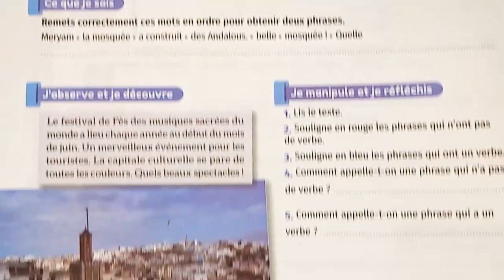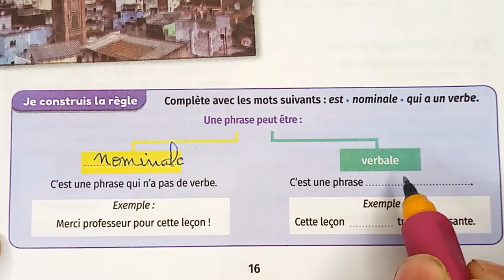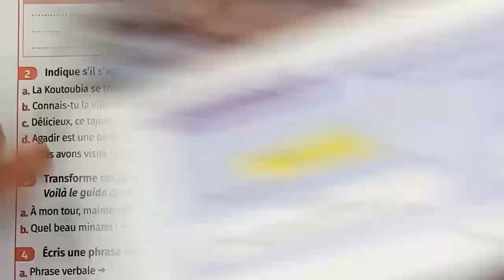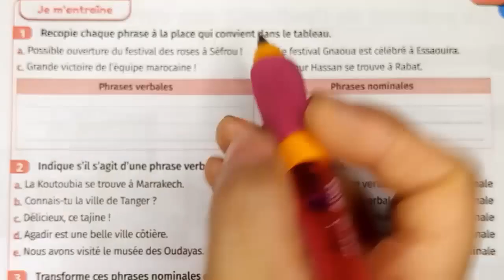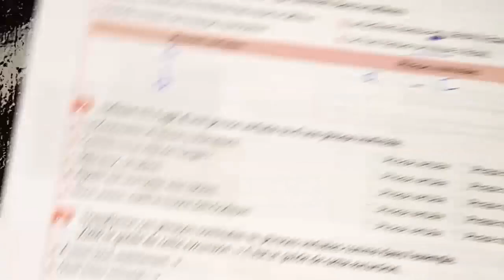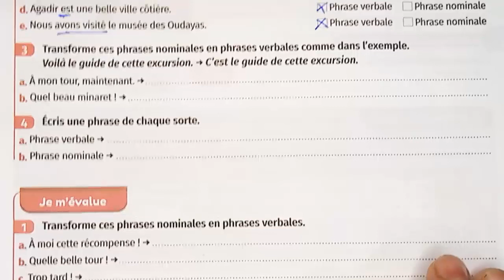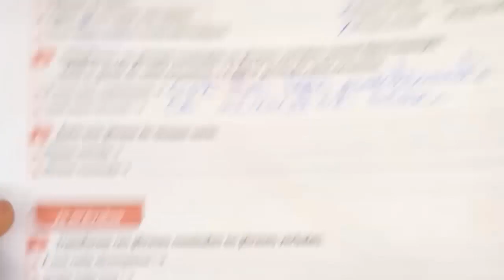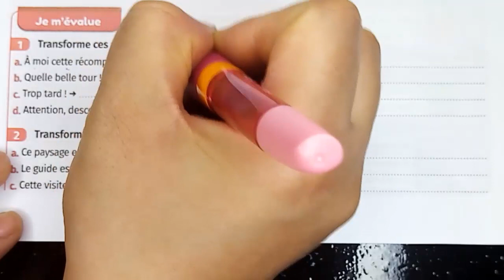phrase verbale et nominale mes apprentissage en français الصفحة 16 و 17 كتاب الفرنسية سادس ابتدائي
phrase verbale et phrase nominale mes apprentissage en français الصفحة 16 و 17 من كتاب اللغة الفرنسية لمستوى السادس ابتدائي